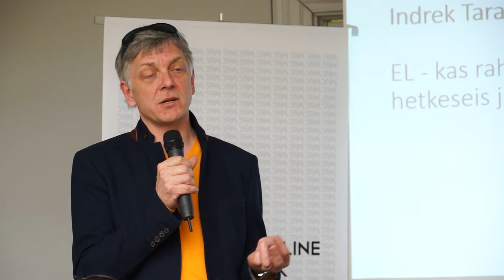Tarandi esinemine Vaba Isamaalise Kodaniku seminaril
I osa